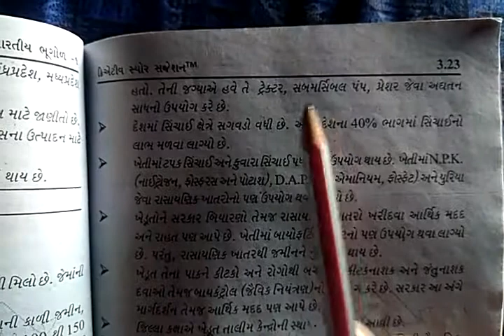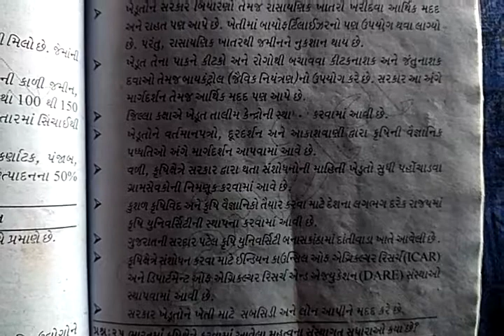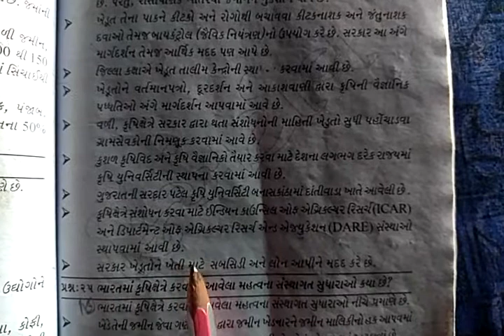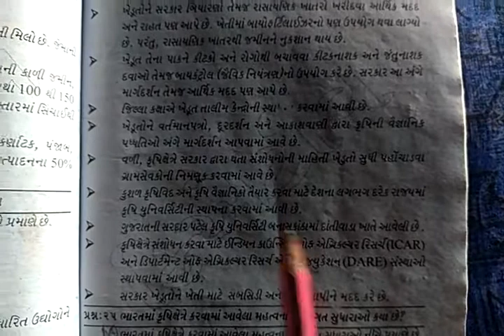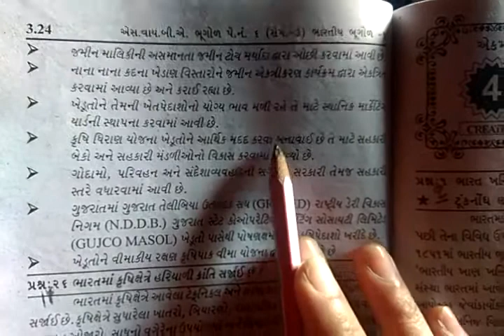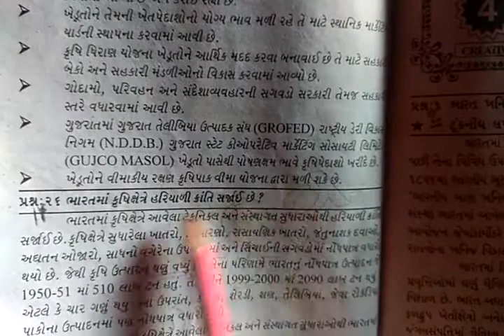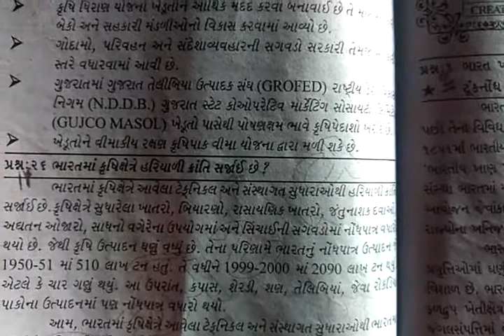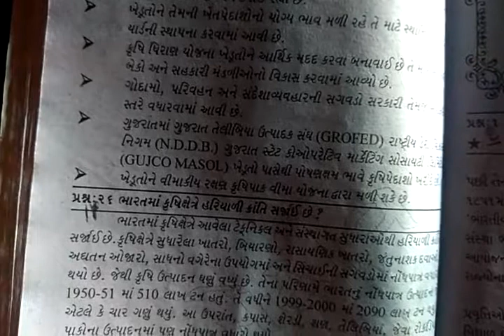SY BA SEM 3 geography paper 6 part 15